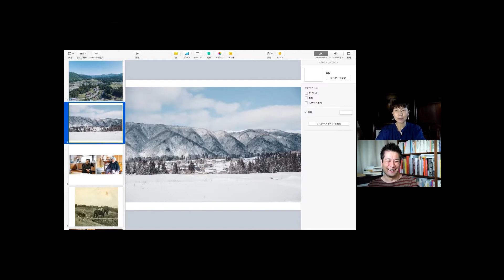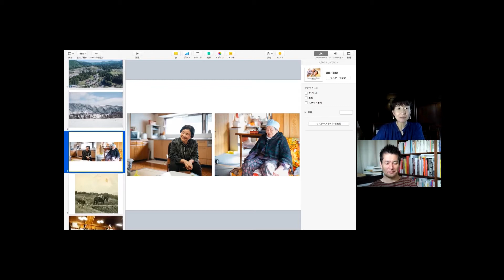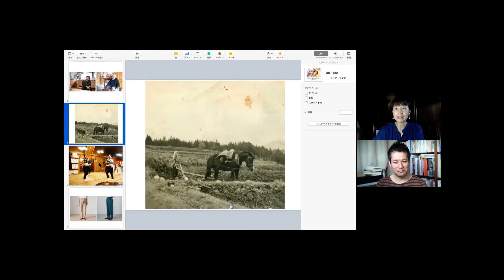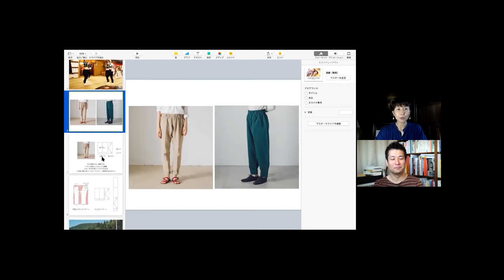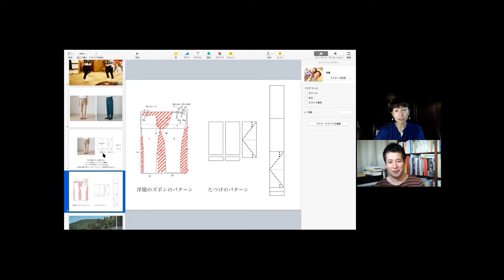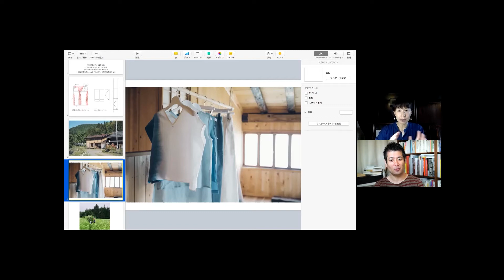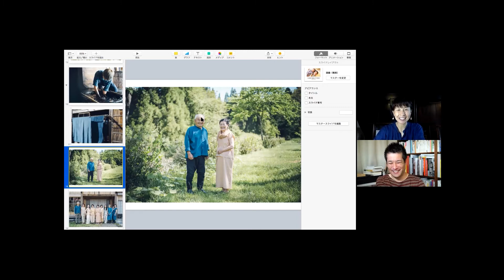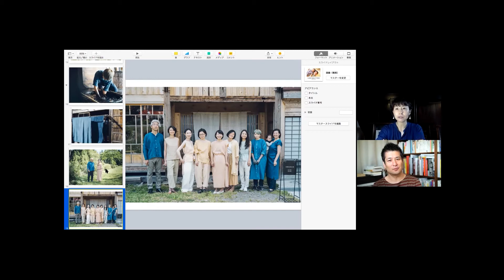【対談】平野かおりさん、「いとしろ」の生活はどうですか？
「ロイダッツ」チャリティショップのプロジェクトのひとつとして、石徹白洋品店の平野かおりさんと対談しました。その映像をこちらのYouTubeチャンネルでも公開します。石徹白（いとしろ）の生活、仕事、仲間について、かおりさんからいろいろ話を聞きました。